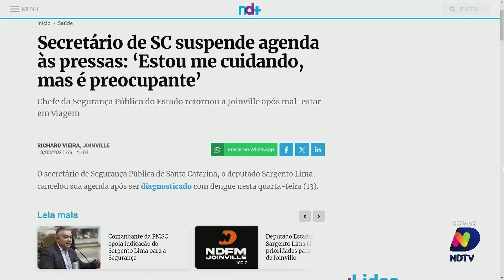Florianópolis confirma primeira morte por dengue em 2024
Florianópolis registra sua primeira morte atribuída à dengue em 2024. Além disso, em meio ao aumento dos casos, o secretário de Segurança Pública de Santa Catarina, deputado Sargento Lima, suspende sua agenda de compromissos após ser diagnosticado com dengue. Confira.